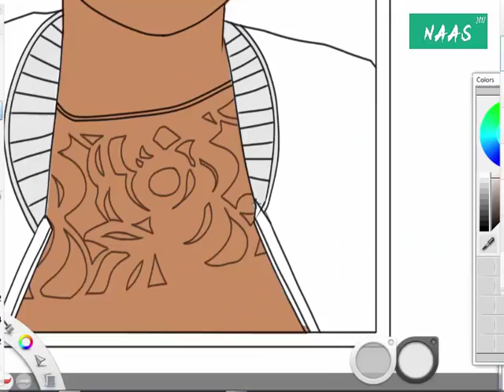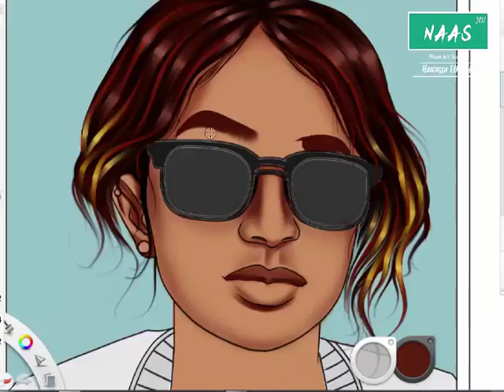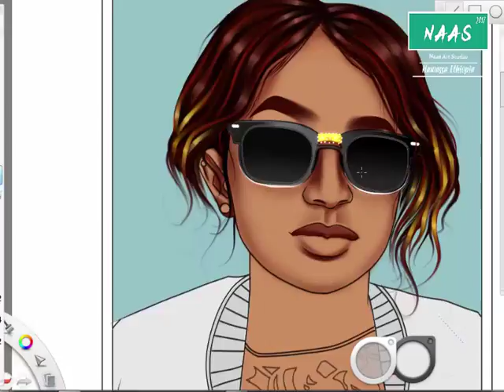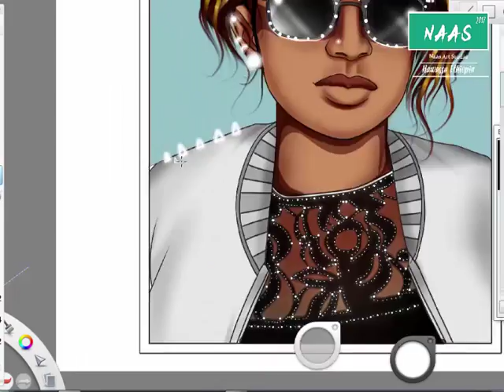Naas Graffiti | Illustration Art | 2017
the art dedicated for person named tigist amare from hawassa